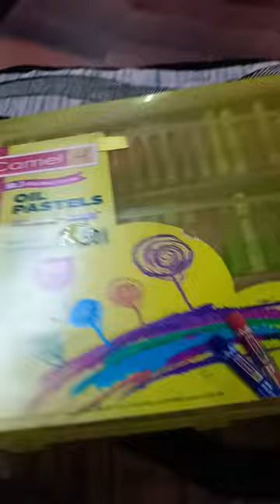coloursss #❤️red#💛 yellow#💙blue#💜purple#💚green#💖pink#🖤black#🤍white#every colourr❤️🧡💛💚💙💜🤎🖤🤍